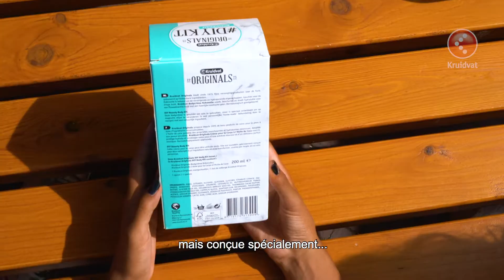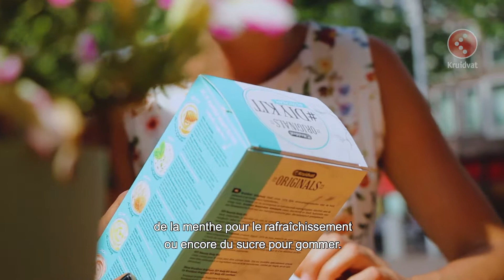Kruidvat - Originals DIY Beauty Body KIT – Out of the Box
3 candidates ont accepté de tester un produit de notre « boîte » ... Mais de quoi s’agit-il ? C’est une surprise ! Dans cet épisode, les candidates vont tester le KIT DIY Beauty Body de Kruidvat Originals. Une crème pour le corps qui se transforme comme par magie en un traitement « maison » personnalisé en la mélangeant avec un ingrédient naturel.

Surprise surprise…
Cette boîte rouge contient toujours une surprise... Un produit que nos trois candidates, qui ne se connaissent pas, vont tester ! Elles vont découvrir ensemble ce qu’elle contient.

KIT Do It Yourself
Elle contient cette fois une crème pour le corps Kruidvat Originals DIY KIT. Il s’agit du tout nouveau produit de la gamme Kruidvat Originals. Cette crème se transforme comme par magie en un traitement « maison » personnalisé en la mélangeant avec un ingrédient naturel. Un kit parfait pour une soirée entre filles !

Des recettes à base d’ingrédients naturels
Le paquet contient un bol mélangeur très pratique, ainsi qu’une petite spatule. Il ne vous reste plus qu’à ajouter votre ingrédient préféré ! Un ingrédient que vous avez sans doute déjà chez vous. Votre peau est sèche ou rêche ? Mélangez la crème avec un peu de miel ou d'huile d’olive. Vous recherchez plutôt une sensation de fraîcheur estivale ? Mélangez alors votre crème à des feuilles de menthe fraîche. Vous avez plutôt envie d’un effet « bien-être » ? Ajoutez un peu de cacao en poudre ou réalisez un gommage en ajoutant du sucre (de canne) pour une peau délicieusement douce.

Le test
Les trois jeunes filles ont testé chez elle cette crème pour le corps avec l’ingrédient choisi. Elles ont commencé par « créer » leur produit. Grâce à son tube très pratique, cette crème est facile à doser. Une fois mélangée avec l’ingrédient naturel choisi, elle « a l’air vraiment délicieuse, j’ai presque envie de la manger ». « Un vrai moment de plaisir à s’offrir ». Conclusion : Après utilisation, votre peau est vraiment douce. « Pour 5 euros, c’est vraiment un chouette kit ». Elles ont toutes les 3 attribué 4 étoiles à ce KIT DIY (sur une échelle de 1 à 5 étoiles).

Vous êtes à la recherche d'un chouette cadeau ou vous organisez bientôt une soirée entre filles ? Ou vous avez tout simplement envie de vous faire plaisir ? Pour acheter ce pack sur notre boutique en ligne, cliquez